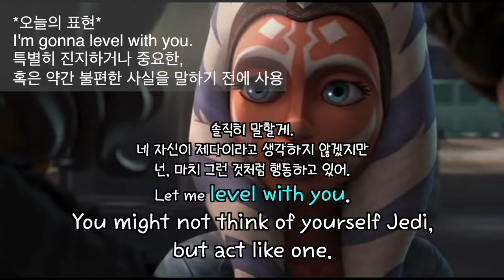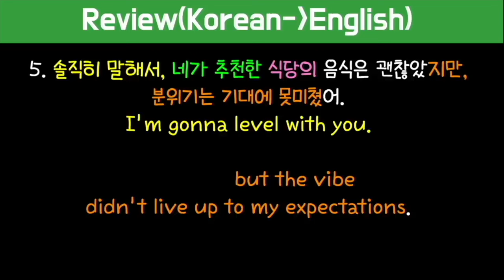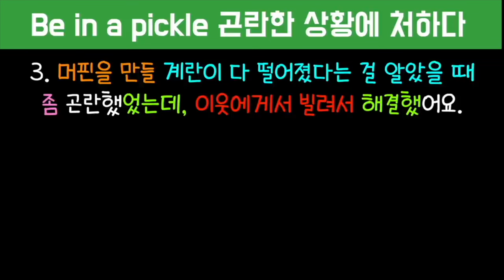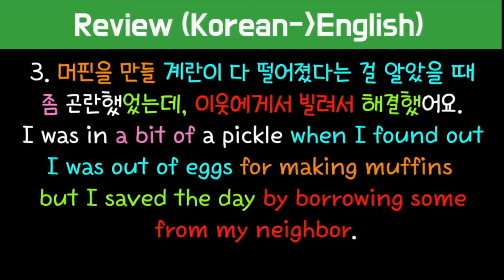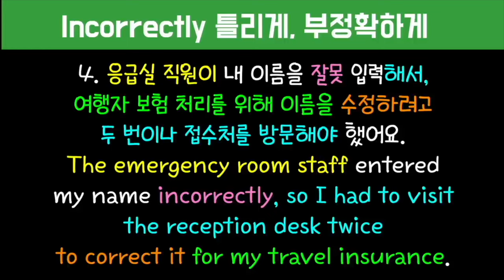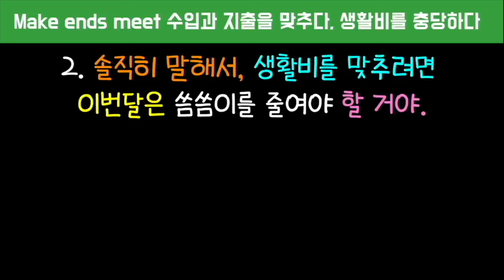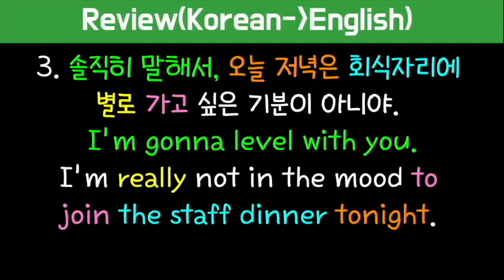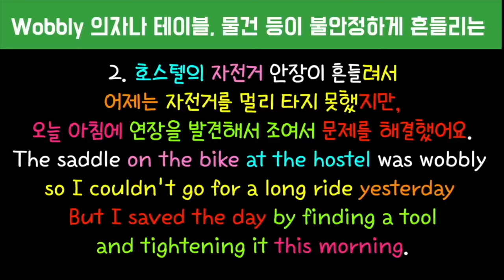긴 문장도 가능한 스피킹 실력 떡상 보장/완성문장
문장 늘리기 #213, #214 #215 의 완성문장 묶음입니다.